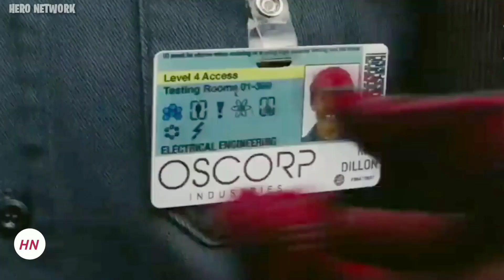Ben 10 vs Sinister Six | Who will win | Explained in Hindi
in this video  explained
In this video I have explained fight comparison between Sinister Six vs Ben 10

Maahi Avatar Origin

FOLLOW ME 🔥🔥

THIS IS THE WORLD OF ANIMES AND CARTOONS!! Become the part of our family of Ben 10 world and the world of and Animes you have to do only one thing that is SUBSCRIBING OUR CHANNEL SO WHY ARE YOU WAITING SUBSCRIBE NOW

1 Like More Motivation👍 Like, Comment,Share Subscribe if you like anime and here we try to discuss about lot of Anime in Hindi Like in anime we discuss about Pokémon,Ben 10 Ultimate Alien,Ben 10 Alien Force all in Hindi and Doraemon and Beyblade

Note: Full Credit to Owners. All Images,Picture. Music show in the video belongs to the respected owners.

 Credit: DC ANIMATED UNIVERSE AND DISNEY INDIA

Video Editor : Shourya(Original Hero Network)

Category: Entertainment